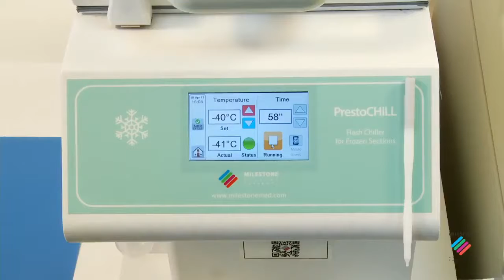BOP 105 How to freeze muscle tissues